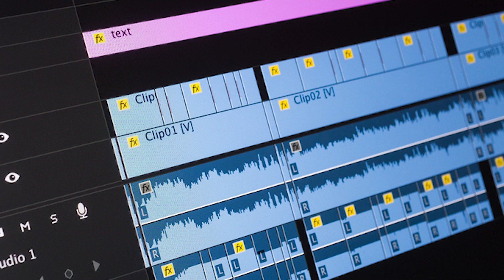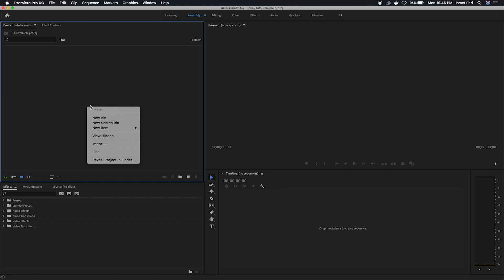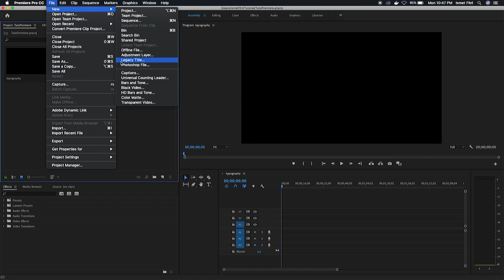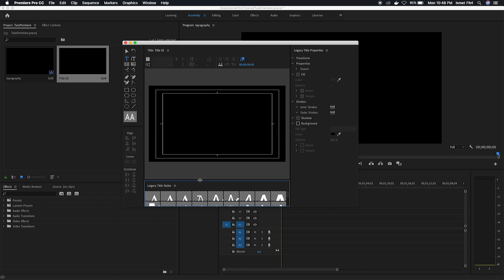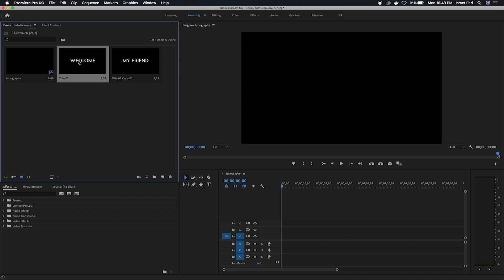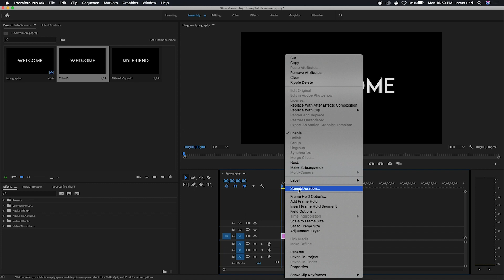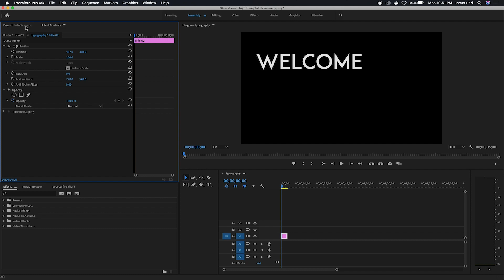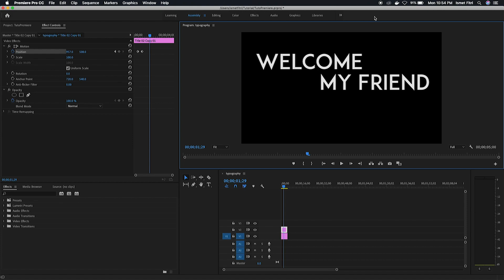How To Animate Text in Adobe Premiere Pro CC - Part 1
Hye there, this the first part of this tutorial where I'll show to you guys on how to animate your text inside Adobe Premiere Pro CC. In this video we will go through keyframe positioning and many more. I hope you can use some of my techniques that I shared to create with your own style later.